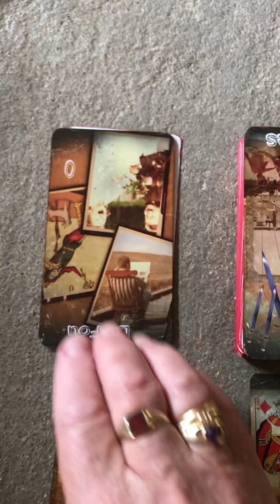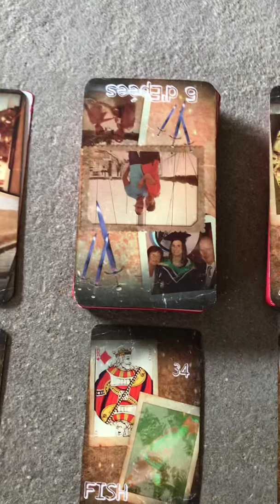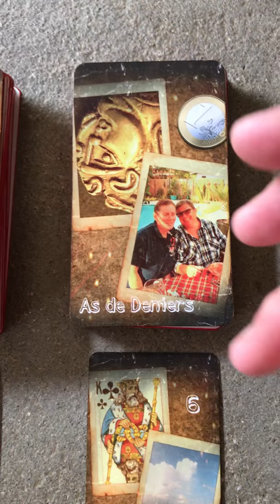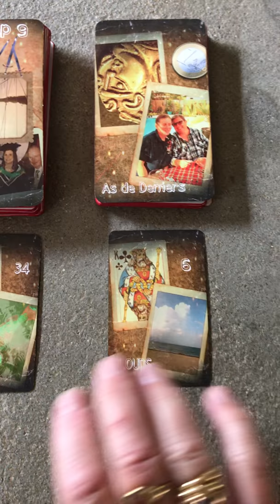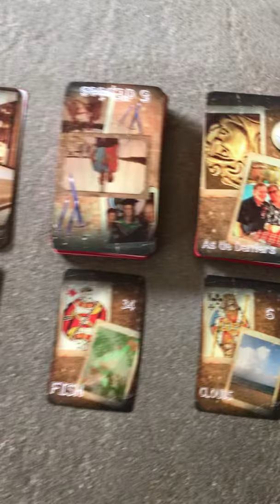January 14, 2019